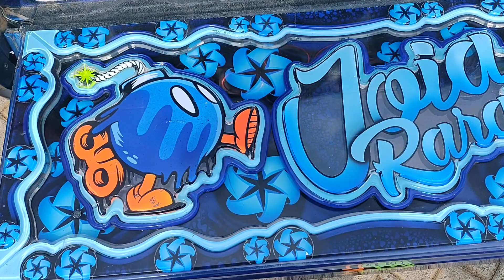SAVEIRO DEBOXE EVENTO REBAIXADOS EXPOLOW GUARAPUAVA 28/08/22